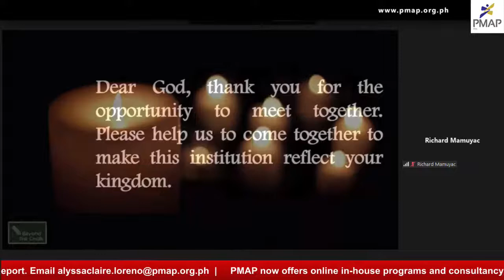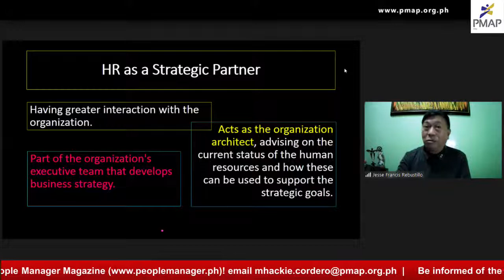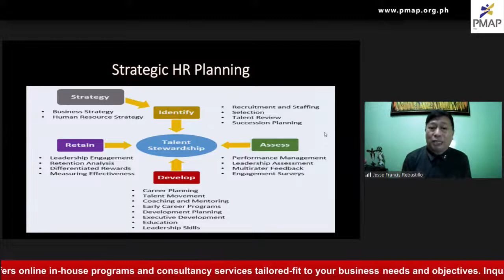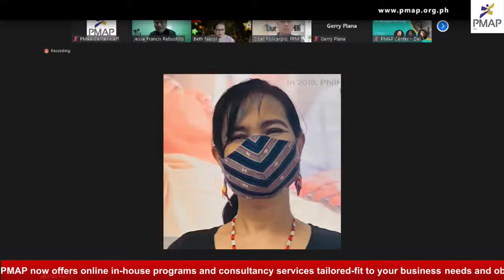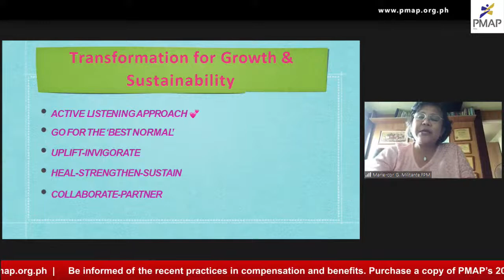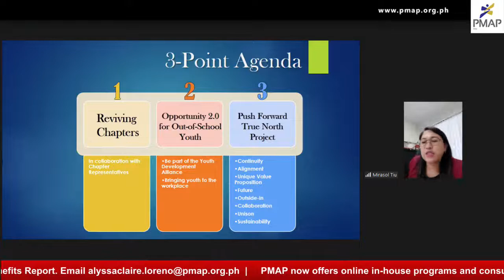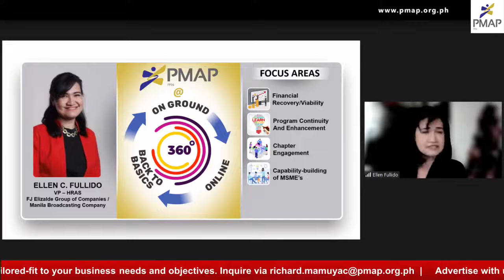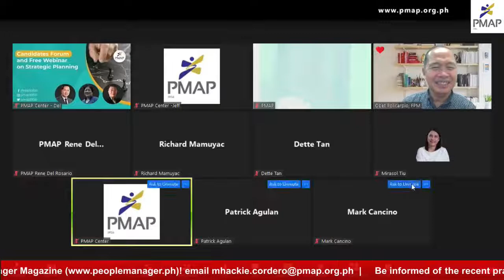Candidates Forum and Free Webinar on Strategic Planning